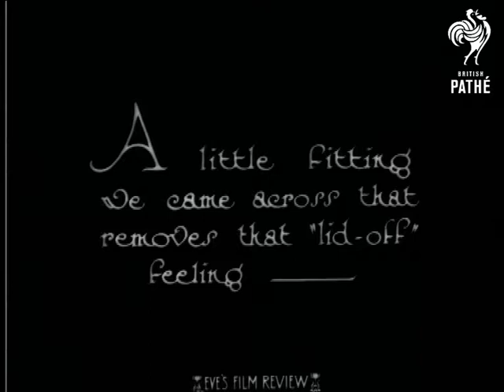Novelties - Seen By Eve's Camera (1929)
No title.

C/U of a cup of tea being poured.  The lid of the teapot falls off as it is being tipped.  "A little fitting we came across that removes that "lid-off" feeling - "  C/U of a device that can be used to prevent the lid of the teapot falling off.  It is a metal clasp which clips on to the teapot's handle.

L/S of a woman pushing a large tea trolley through a doorway.  She bends down and pulls the bottom shelf forward - it is a nifty contraption that converts into a table.  The top shelf comes down and the bottom shelf goes up so that all three shelves make a flat table.  Good invention!  C/U of the woman pouring several cups of tea.

Good 1920s gadgets.
 FILM ID:878.06